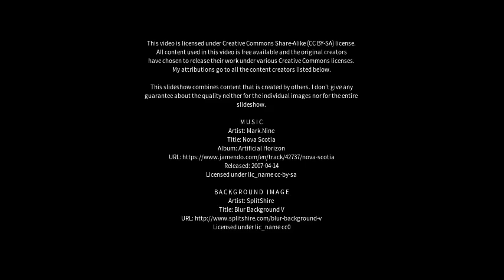Best places to visit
Best places to visit - Radcliffe on Trent (United Kingdom) Best places to visit - Slideshows from all over the world - City trips, nature pictures, etc.